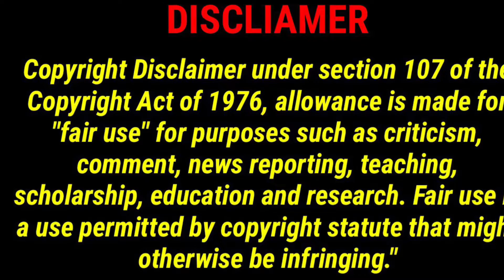Do You Like Coach???